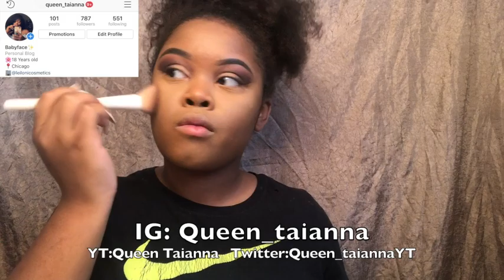#1 Short Makeup Tutorial • Instagram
Use my code SSRRAD to sign up!

FTC: Any product I mention I DO NOT make money off of it. The link with the code attached is for my subbies. I do not make money if you use the code.